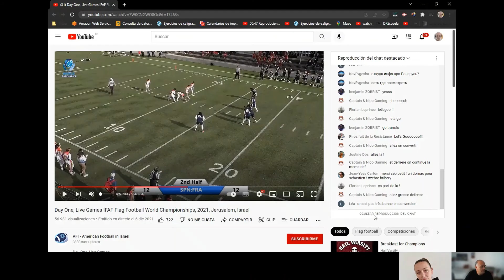Playbook Colaborativo con Jan del Amor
Segundo vídeo del Playbook Colaborativo con la participación de Alejandra del Amor, entrenadora de Tenerife United